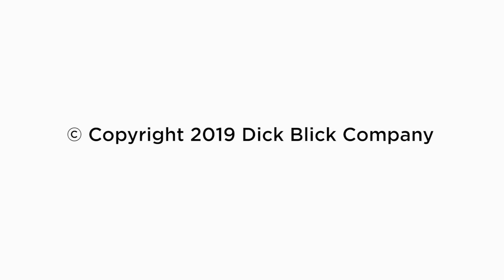Arpilleras Lesson Plan - featuring Paper Clip Faux Felting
In Santiago, Chile, a group of women helped bring about social change with hand-stitched tapestries. Inspired by these arpilleras, students can envision changes and tell their own stories. This lesson plan also introduces a new faux-felting technique using a paper clip and colorful polyester fiber.